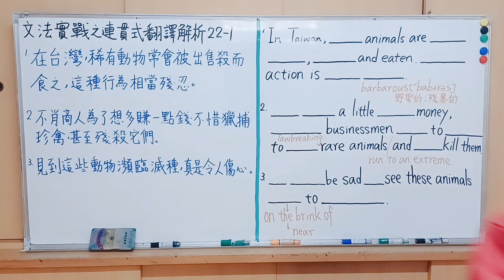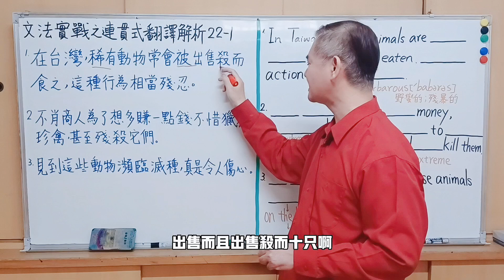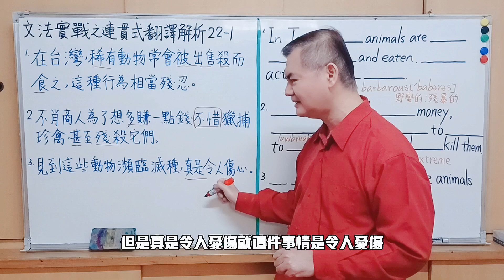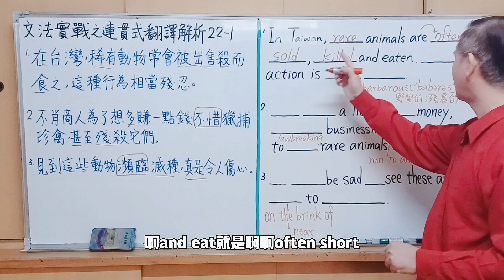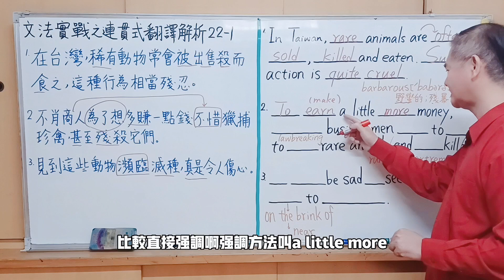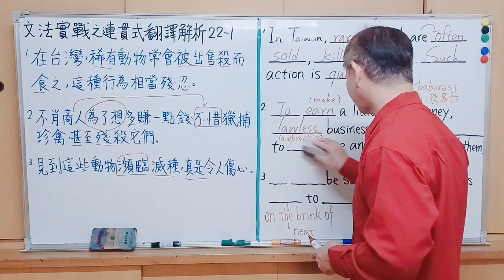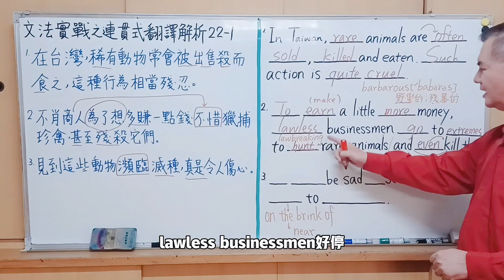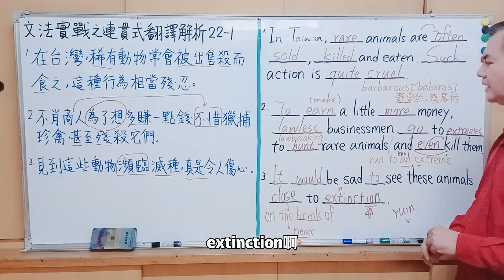Mr.Chen英文教學--文法實戰之連貫式翻譯解析22-1(To Protect Wildlife) (學測/中級英檢翻譯)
連貫式翻譯主題:  保護野生動物 (To Protect Wildlife)
參考自: 陳啓賢、陳明亮 , 活用連貫式翻譯100篇 , 建宏出版社